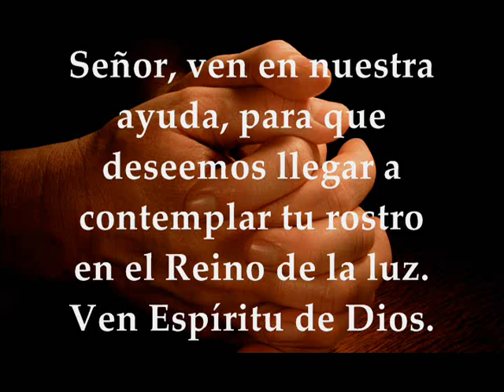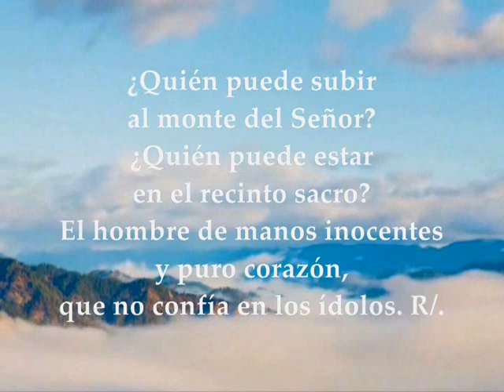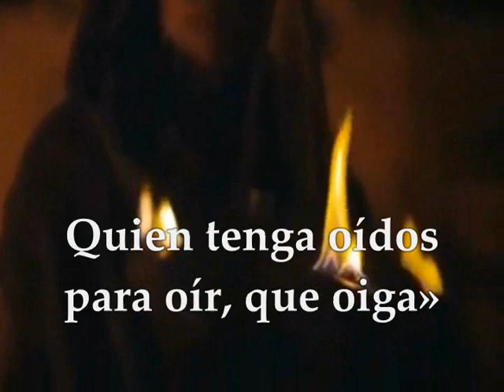Evangelio del día y lecturas jueves 31 de enero de 2019 Marcos 4 21-25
Evangelio del día y lecturas jueves 31 de enero de 2019 Semana 3 del Tiempo Ordinario Ciclo C Primera Lectura: Hebreos 10,19-25 Salmo 23, 1-2.3-4ab.5-6 R/. Este es el grupo que viene a tu presencia, Señor Evangelio según San Marcos 4,21-25